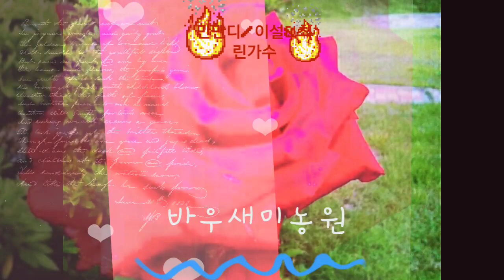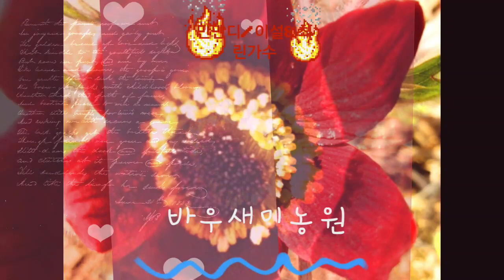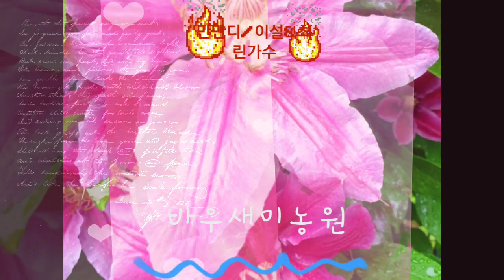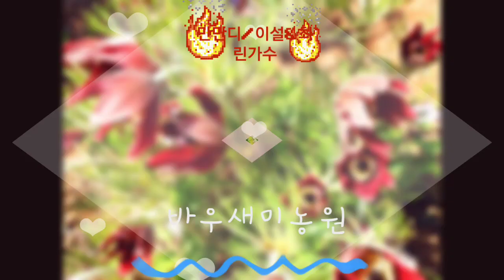야생화 바우새미농원 만만디 전원생활 농촌사랑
항상 흥얼흥얼
텃밭농사
영농일지 쓰면서
부르는 노래
만만디야
느리다
천천히
말뜻이란다
[공감가는 글]
거지에게 생일날 없고
도둑에게 양심 없다
열심히 일하는 사람에게
밤과 낮이없고,
참되게 사는 사람에게
두려움이 없다.
그리고 실직자에게 봉급날 없듯,
게으른 사람에게
돌아오는 것 없다.

어리석은 개미는
자신의 몸이 작아
사슴처럼 빨리 달릴수
없음을 한탄하고,
똑똑한 개미는 자신의 몸이 작아 사슴의 몸에 붙어 달릴수
있음을 자랑으로 생각한다.
어리석은 사람은
자신의 단점을
들여다보며 슬퍼하고,
똑똑한 사람은
자신의 장점을
찾아 내어 자랑한다.
화내는 얼굴은
아는 얼굴이라도 낮설고,
웃는 얼굴은 모르는 얼굴이라도 낮설지 않다.
찡그린 얼굴은
예쁜 얼굴이라도 보기 싫고,
웃는 얼굴은
미운 얼굴이라도 예쁘다.
고운 모래를 얻기 위해선
고운체가 필요하듯,
고운 얼굴을 만들기 위해선
고운 마음이 필요하다
매끄러운 나무를 얻기 위해서
잘드는 대패가 필요하듯,
멋진 미래를 얻기 위해선
현재의 노력이 필요하다.

욕심 많은 사람은
자기 연장을 두고
남의 연장을 빌려 쓴다.
그러다 그만 자기 연장을
녹슬게 하고 만다.

어리석은 사람은
자기 혼자 힘으로
서지 않고
남에게 기대선다
그러다 그만 자기 혼자
설 힘을 잃고 만다.🌲
공감가는 좋은글이다
행복이란
행복은 마음에 달려 있다
마지막으로 우리 입에서
나와야 되는 말!을
열심히 하려고 애쓰다
첫 번째가 ‘감사합니다’
두 번째가 ‘미안합니다’
세 번째가 ‘훌륭하십니다’
모든게 감사하고
고맙습니다
행복이란 내 마음속에
있는것🎁🍏🍊🍎🎁